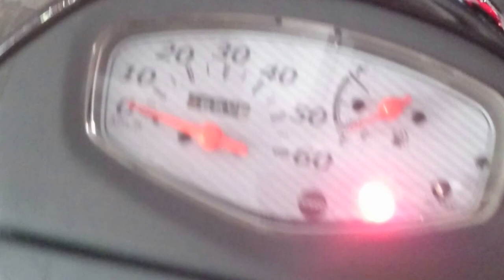B6503 SUZUKI LETS 5 G